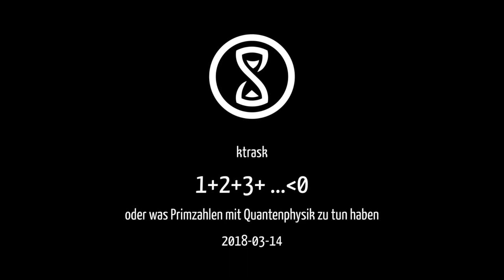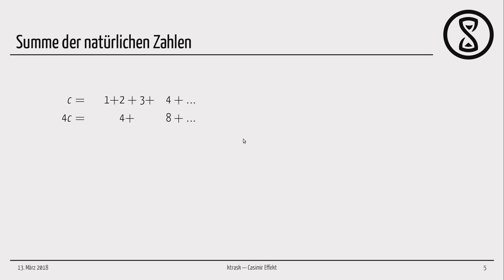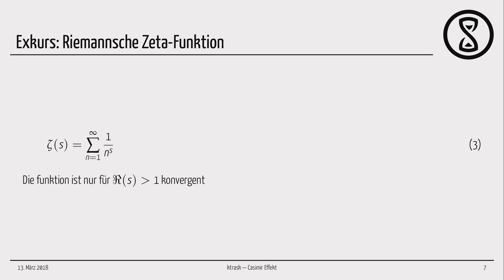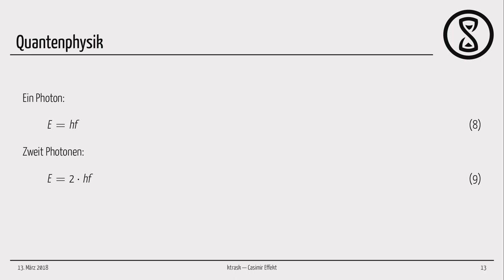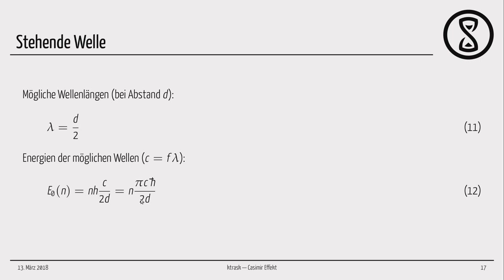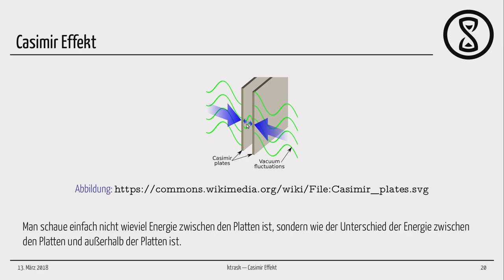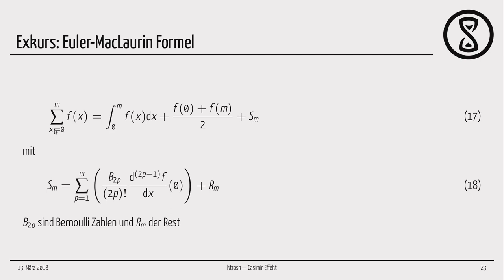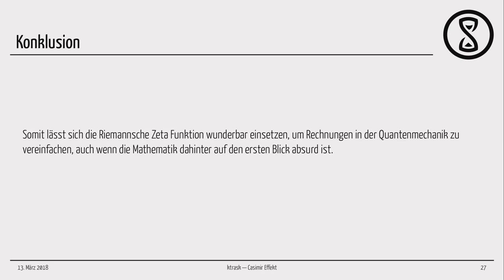"1+2+3+ …≺0" oder was Primzahlen mit Quantenphysik zu tun haben (ktrask)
Talk von ktrask am 14. März 2018